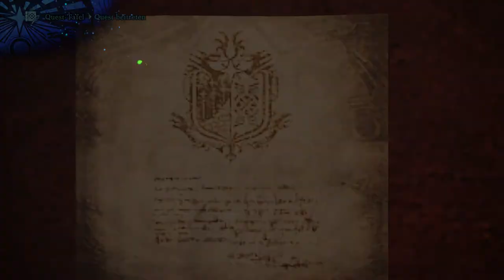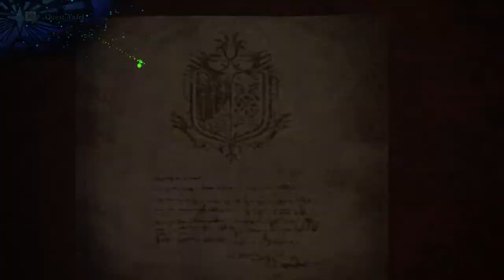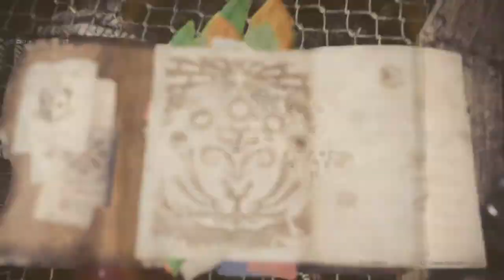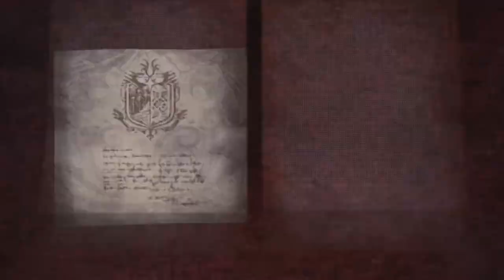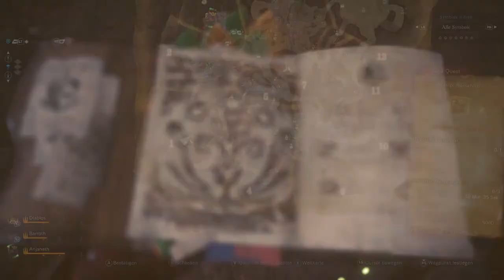⚠👹👾 Monster Hunter World #37 ( Together 💖)